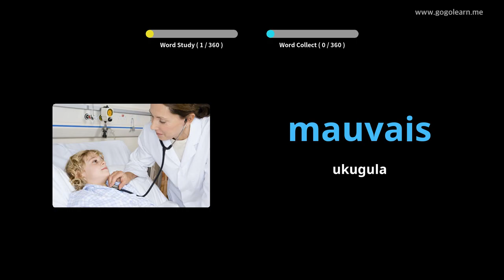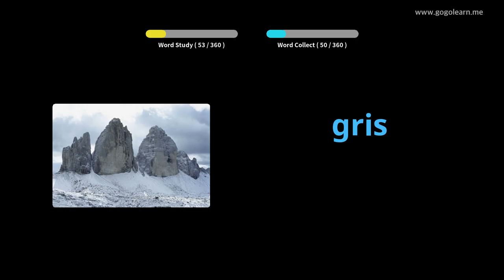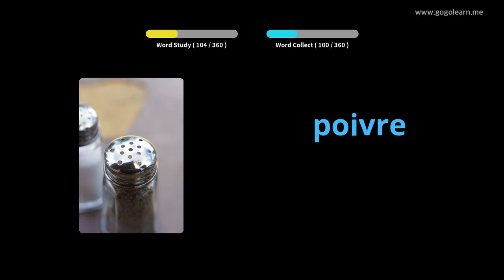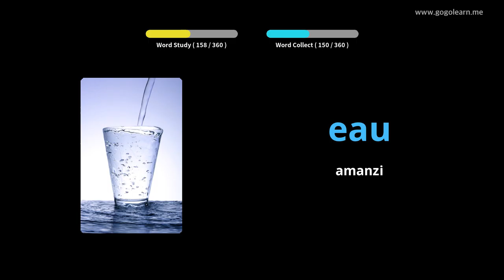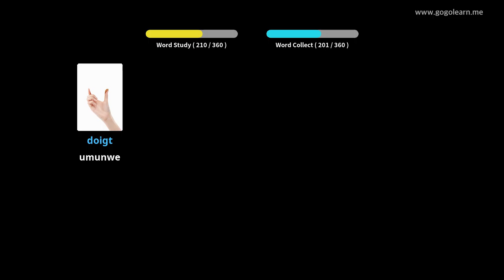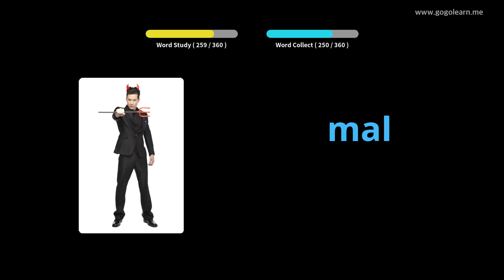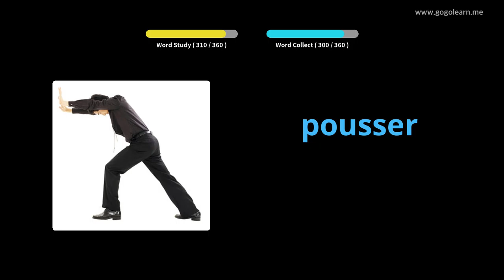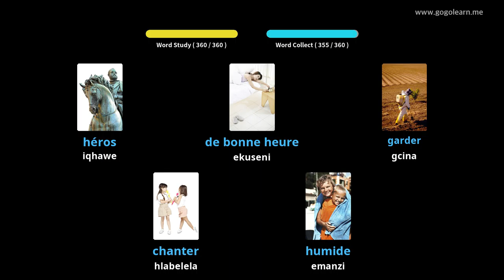Izingane ZesiFulentshiVocabulary Basic |Golearn